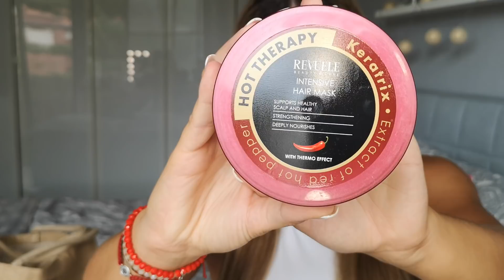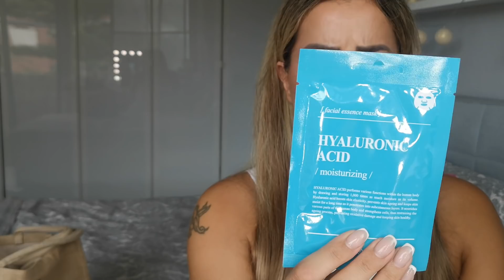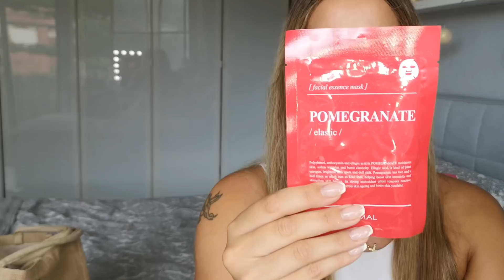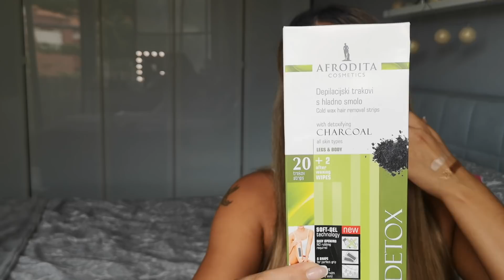OTVARANJE PR PAKETA 📦/Afrodita, Noelle, La croa, Alexander cosmetics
Drage moje duše uistinu se nadam da ste uzivali kao i ja 😍 i jako se radujem novom videu.
Ovim putem se iznimno zahvaljujem Afroditi, Noelle, La croa, Alexander cosmetics na suradnji i predivnim stvarima. Jedva cekam kroz vrijeme sa vama dijeliti utiske ovih predivnih proizvoda.
Vaša Tanja 🙏